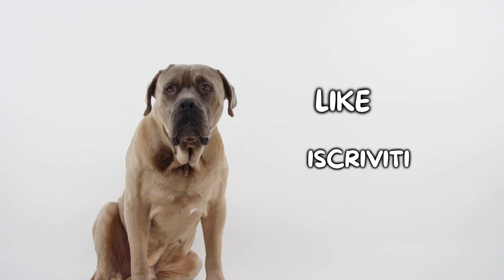Levriero Irlandese: Cosa Sapere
Levriero Irlandese: cosa è importante sapere prima di adottarne uno?

Il Levriero Irlandese è una razza di cani giganti che nell'antichità veniva utilizzata per la guardia e per contrastare gli attacchi dei lupi, da qui il nome Wolfhound. Tutt'ora invece, il Levriero Irlandese è sempre più apprezzato come cane da compagnia, ha un carattere docile ed affettuoso, soprattutto con i bambini. La sua importante presenza fisica non lo rende maldestro, anzi, essendo snello e muscolo mantiene un aspetto molto elegante.

Hai un Levriero Irlandese? Faccelo sapere qui sotto nei commenti!